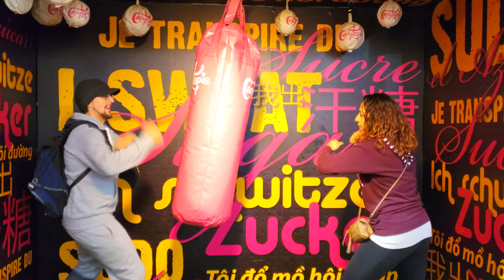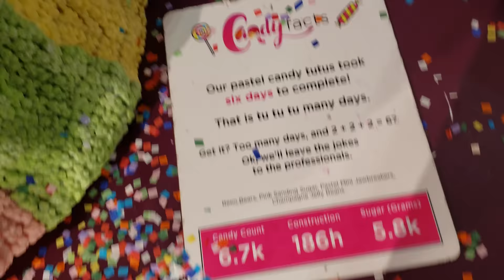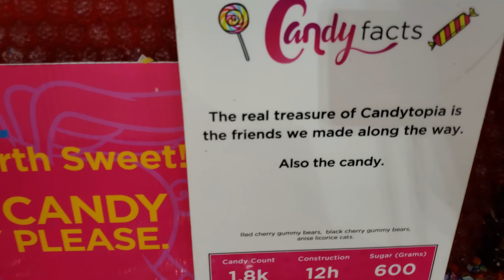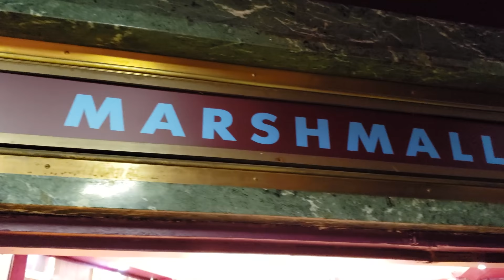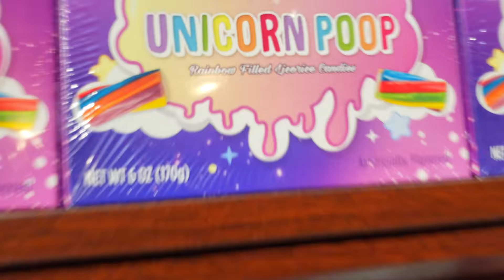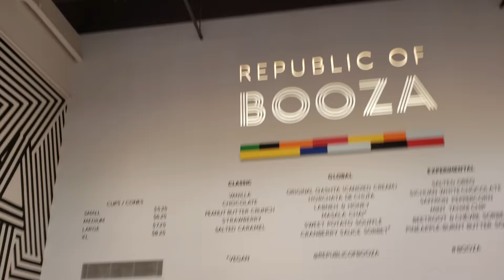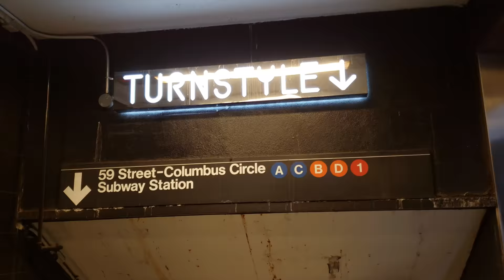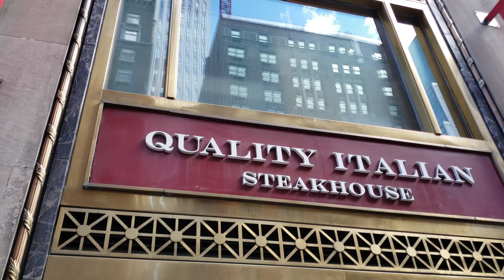CANDY LAND in REAL LIFE w/ MARSHMALLOW BALL PIT + ICE CREAM SLIME! (FUNnel Fam NYC Candytopia Vlog)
😀Candytopia - Real Life Candy Land Exhibit
😀Booza!  - Home of Ice Cream that stretches like slime!
😀Quality Italian - Pizza with Crust made of CHICKEN!
😀Chick n Cone - Chicken & Waffles in a CONE!!